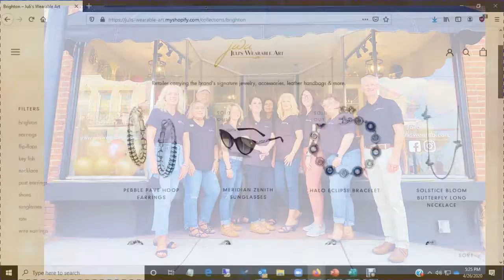EXCELLENCE IN SMALL BUSINESS: JULI'S WEARABLE ART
Owner Juli Gonsman accepts the 2021 Excellence in Small Business Award (no more than 10 employees.)